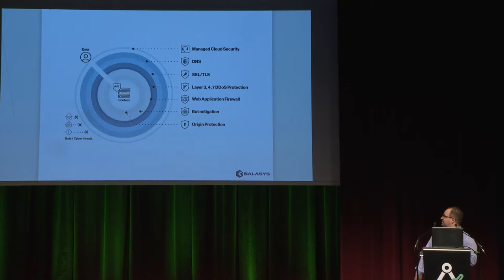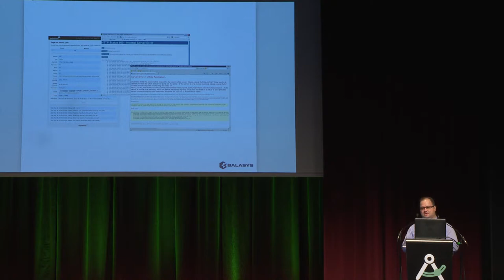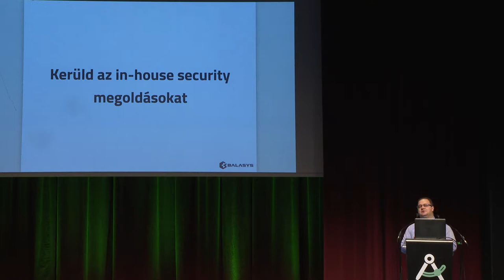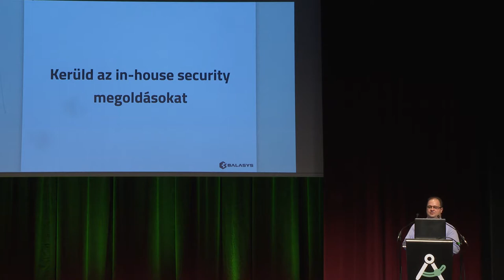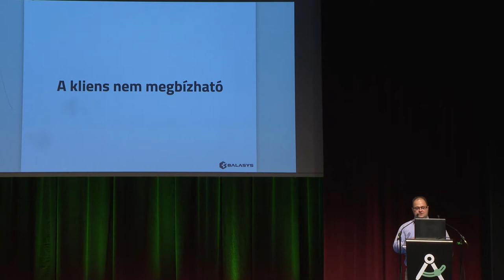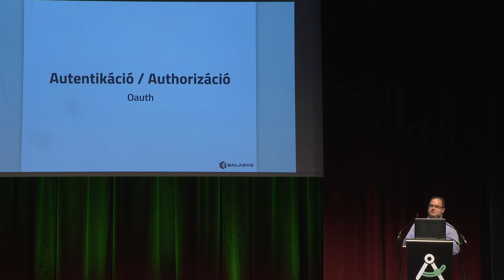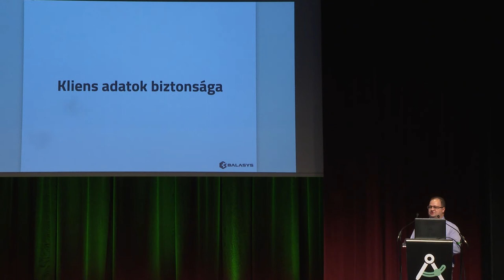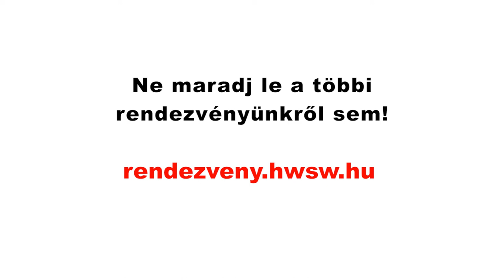Hogyan tervezz biztonságos API-t? - Becz Tamás (Balasys)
A videó a 2018. november 21-i HWSW mobile! termékfejlesztési konferencián készült.

"Jó pár éve vitatkozik már a szakma erre fogékony része, hogy idén már az API éve van-e? Ezt nem fogom megválaszolni, az viszont biztos, hogy az APIk ma már mindenhol velünk vannak, és kritikus adatokhoz lehet hozzáférni rajtuk keresztül. Ez pedig felvet sok régi-új biztonsági problémát, előadásomban ezeket járom körbe gondolatébresztő céllal, hogy tudatosabban tudjatok olyan APIkat tervezni, amik biztonságosan működnek."